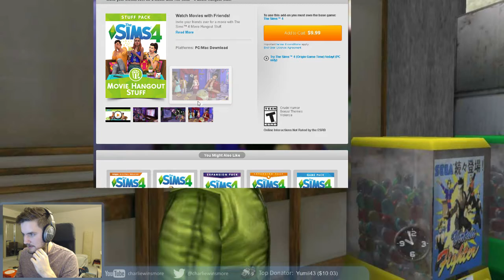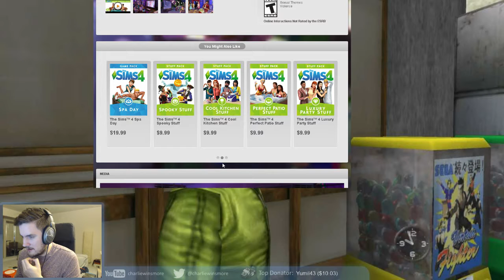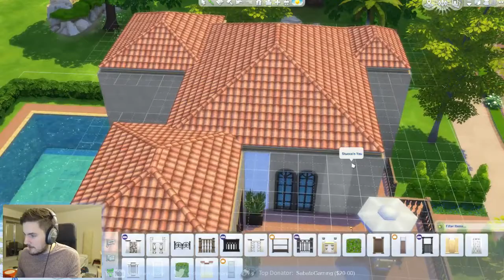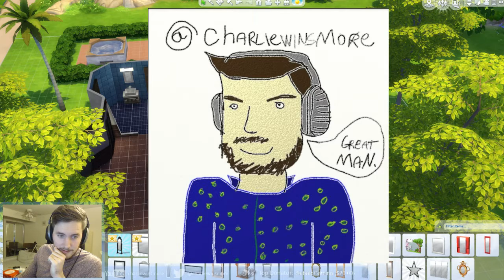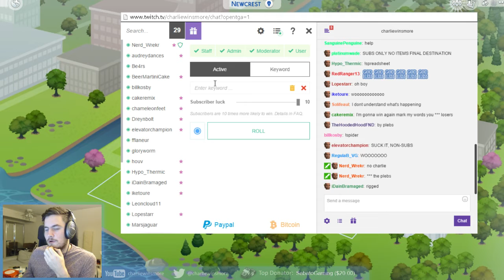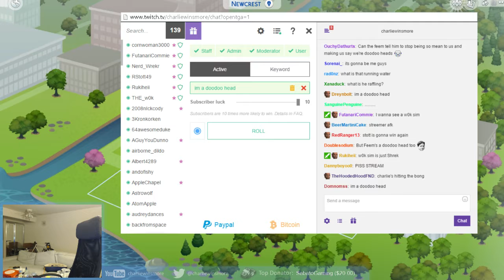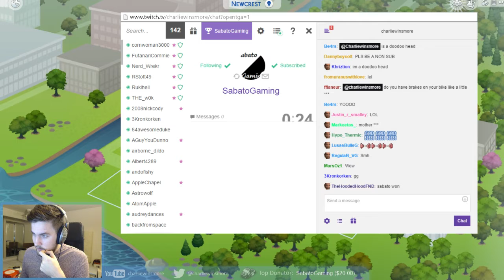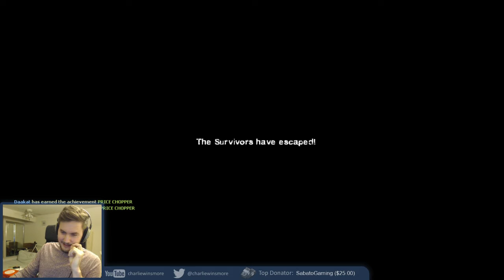charlie "ghost dog" winsmore: player of games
Recorded on Jan 22, 2016. Godbless.